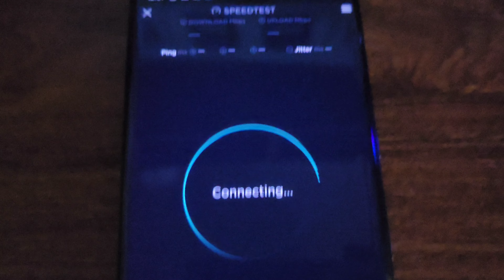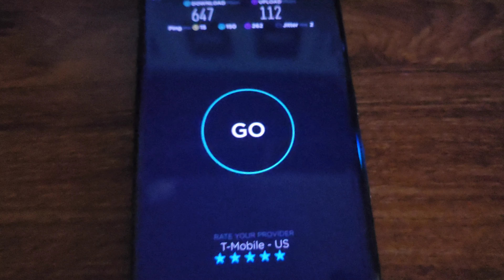T-Mobile 5G UC Speed Test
T-Mobile 5G speed test on the Pixel 7 Pro